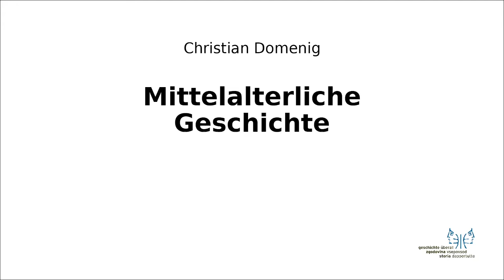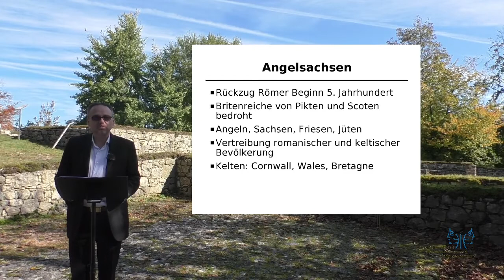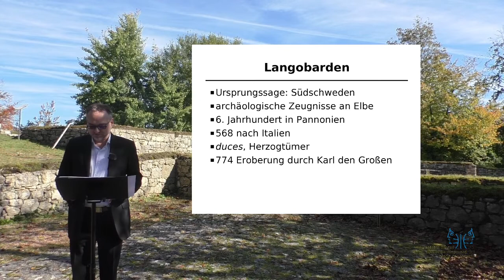Mittelalter I 4 Wanderungen in der Mitte Europas